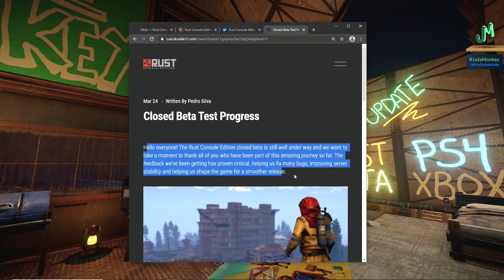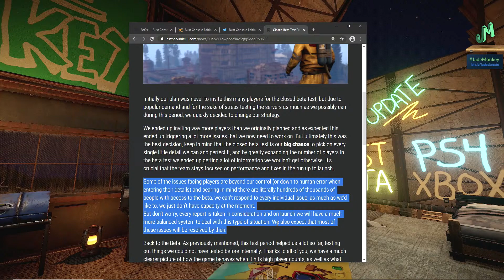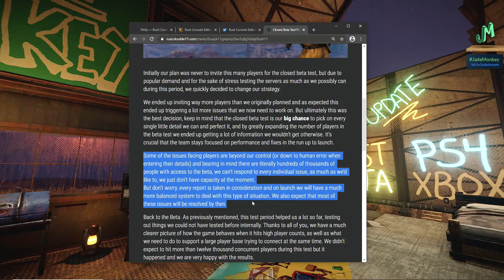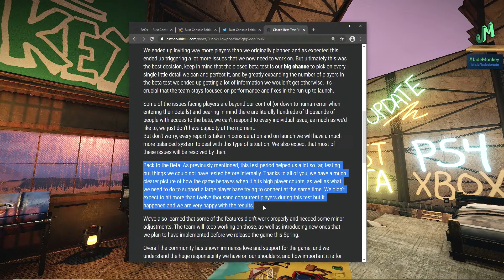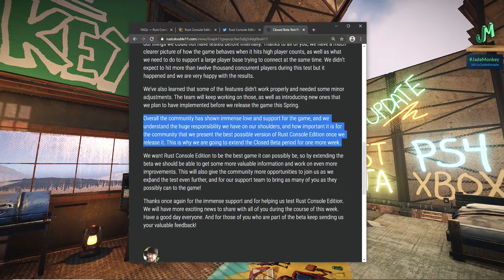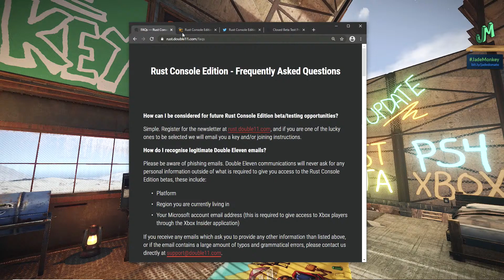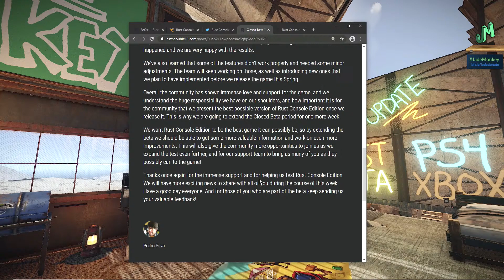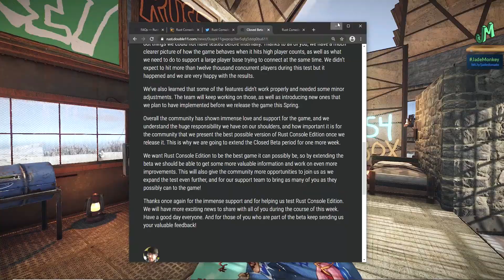RUST 🛢 Beta Extended 🎮 PS4 XBOX PS5 Xbox Series X|S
Rust beta has been extended by one more week, along with some exciting news that will be announced later this week. Rust Beta codes/invites will be going out for week 4 of the Rust Console Edition Beta! This is wave 4 of the Rust console edition beta that are going out, check your email address you signed up with, most likely there will be a few phases of codes released thru out the day if it is anything like last week. With the Rust console beta currently going on we now have more information about the Rust console edition Beta release date for the PS4 and Xbox One. Looks like multiple times a day. We have a Rust Beta console date Limited beta will start March 1st and be for the whole month of March 2021. Rust Beta codes are going out now to a few selected people that have signed up for the beta on PS4, Xbox One, PS5 and Xbox Series X|S. As the Beta goes on more people will be added to the Rust Beta on PS4 and Xbox. Rust beta date range that are possible with the current info that we have from the developers, either way this thing is coming soon for us. With the Rust console beta happening soon for 2021, We go over what is known right now for the Rust Console Beta. We go over mouse and keyboard support, Beta release timing, Skin support for console, Rust+, Controller layout, Twitch Drops crossplay and Rust getting an ESRB/PEGI rating recently. Rust Beta is still happening for PS4 and Xbox. Official word has come from Double 11 studios about the Rust PS4 and Xbox Beta. Is the Rust Beta Downloadable on Xbox One right now? Rust Console Release News for XBOX ONE and PS4! Today's video is about a potential dates for the Rust Beta and some behind the scenes things show that they are pushing closer to the actual release of the Rust Beta and the Full Rust release for PS4, Xbox One, PS5 and Xbox Series X|S. This video talks all about New Rust console info, and how Rust is coming to PS4 and Xbox one. New Rust Console Info! Rust PS4 and Xbox Beta News! This is the most up to date information on the console beta information and rust console information we have right now. Rust Console Beta is happening in 2021 and I am more excited than ever to share the most up to date information about one of the biggest open world survival titles to be released on the console platform ever! Rust was officially announced for beta and full release of Rust in 2021 and is coming to Playstation 4 and Xbox One! With the Rust Beta getting close for Xbox One and Playstation 4. When is the Rust Beta coming to console, Rust console Beta for PS4 and the Xbox One. Sharing what we do know and giving a good date range to expect the Rust Beta to happen for consoles (Playstation 4 and Xbox One) Rust Console BETA announced and where to sign up for the beta. Be the first to play in the Rust Beta for PS4 and Xbox One. Rust Beta for Playstation 4 and Xbox will be coming before the Rust on console release in 2021. Rust has been officially Announced Rust is coming to Playstation 4 and Xbox One soon in 2021. Rust is coming to console! Gary has confirmed it and now we are just asking ourselves when this PvP Open World Survival game is coming to PS4 and Xbox. Rust is the premiere PvP open world survival game that all other games are judged by.